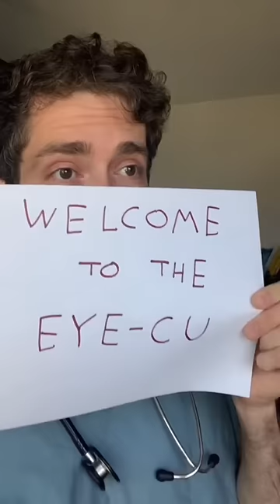Checking in with the Critical Care Ophthalmologist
If you missed it, here’s part one of the Critical Care Ophthalmologist